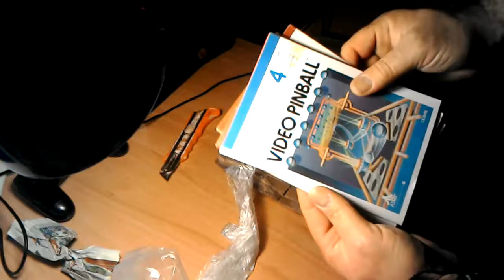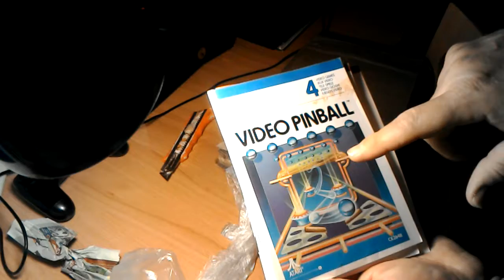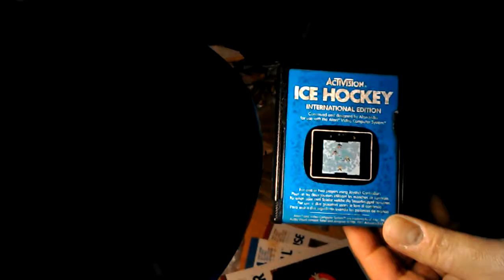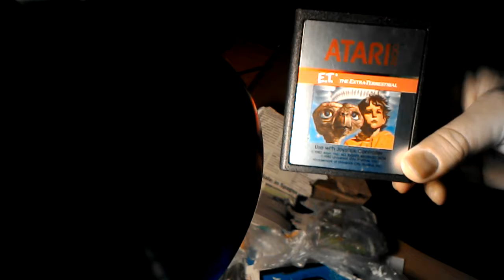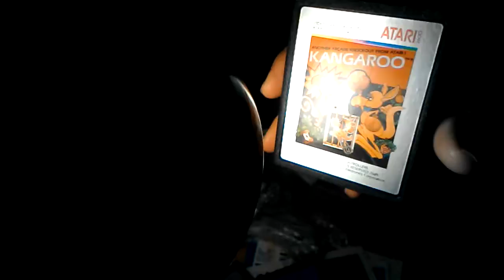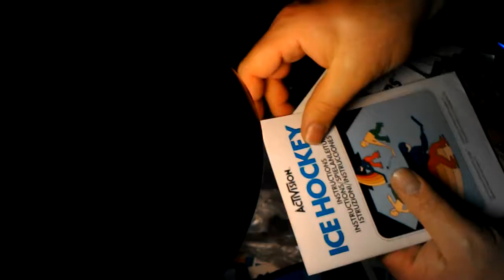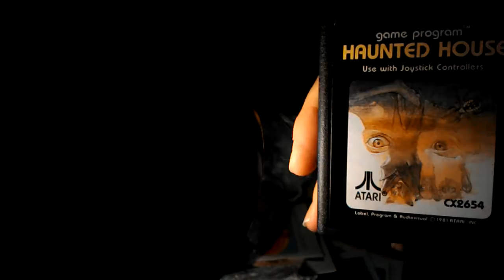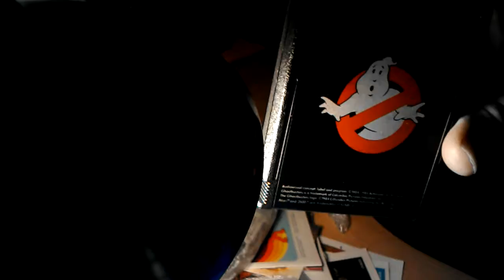ATARI 2600 GAME UNBOXING